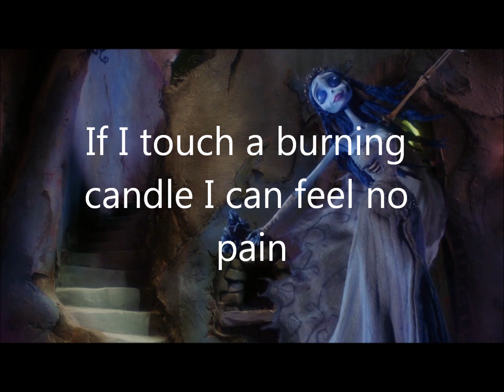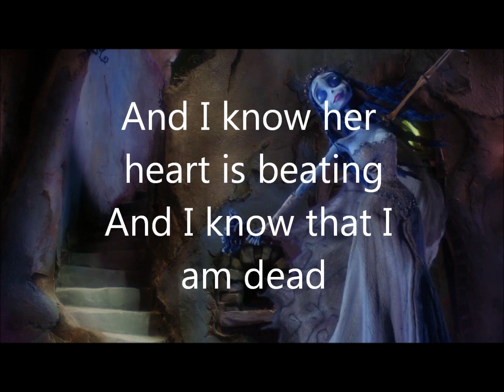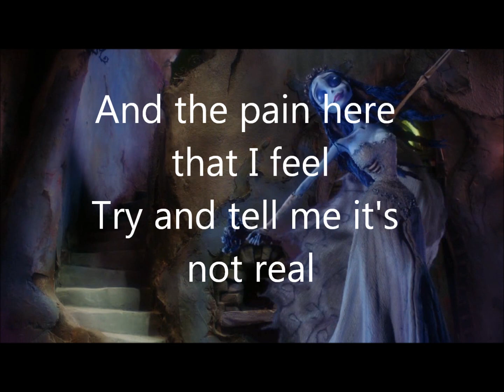Corpse Bride - Tears to shed - lyrics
Tears to shed from Corpse Bride with lyrics! Enjoy ;)